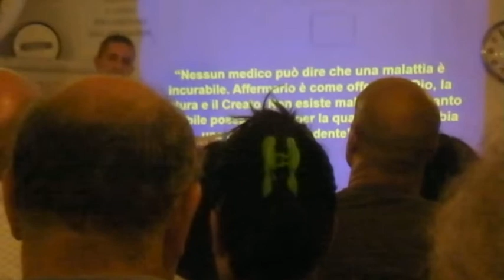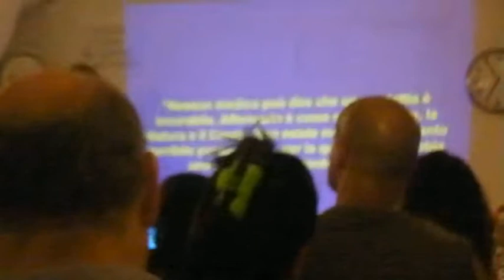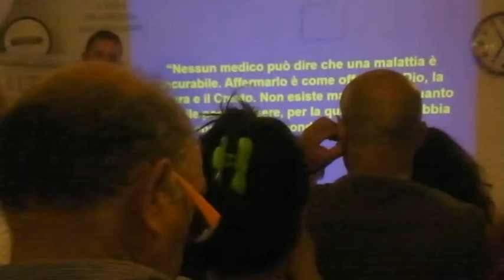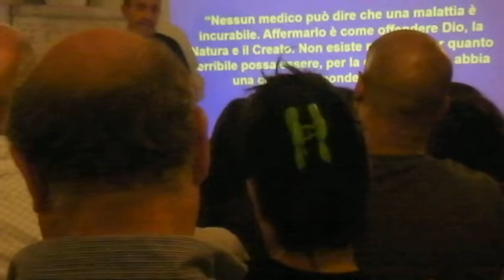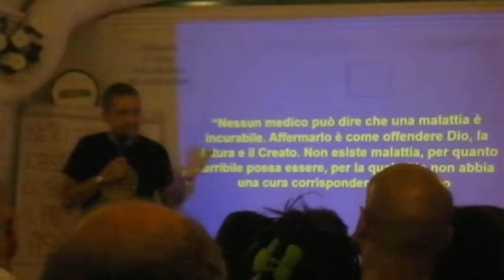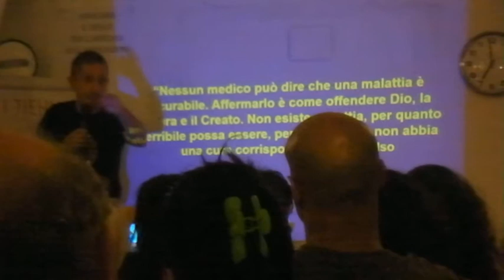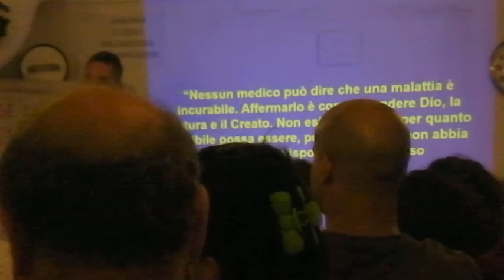MARCELLO PAMIO - ALIMENTAZIONE NATURALE E MALATTIE ALIMENTARI PARTE DUE